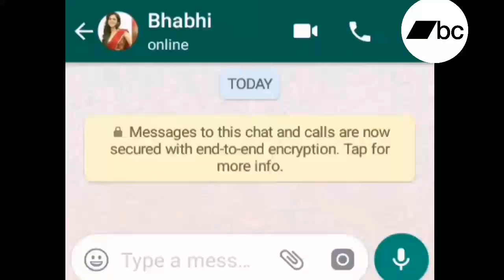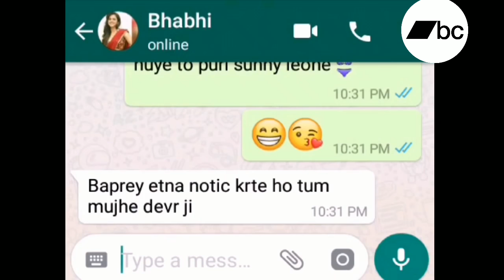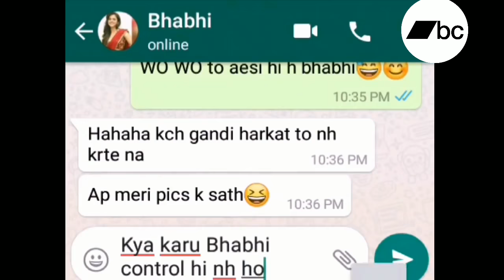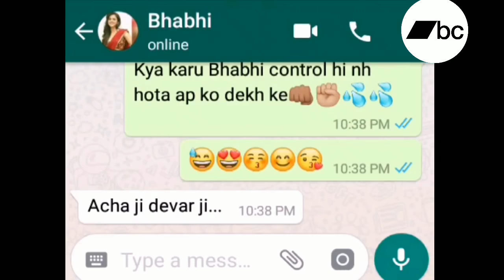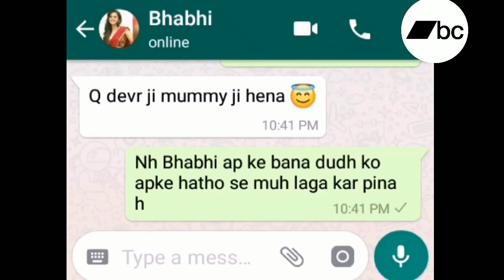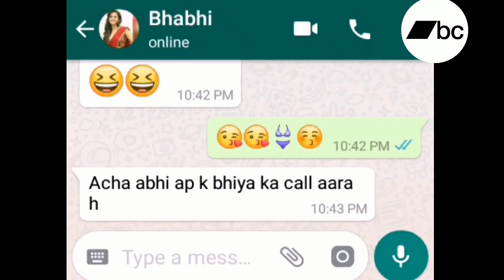Bhabhi apne doodh 🍼 pila do na 👊✊💦💦 || Devar Bhabhi Romantic Chat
NoN Veg Girlfriend Boyfriend Chatting. Hindi Gf Bf Hindi NonVeg Conversation Must Watch..Double Meaning Chat..Love Chat..Cute Chat...Romantic Chat...Bhabhi Chat..